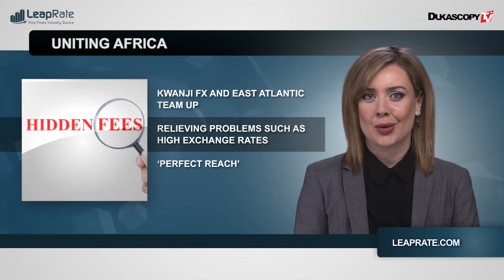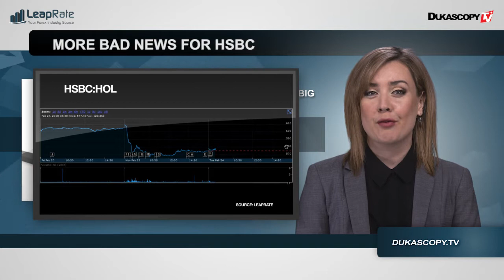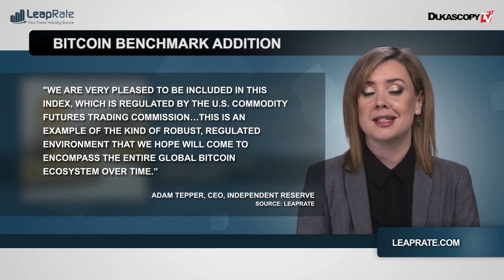Industria forex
Kwanji FX se asocia con East Atlantic. Más noticias malas del HSBC. Nueva tasa de referencia de Bitcoin.